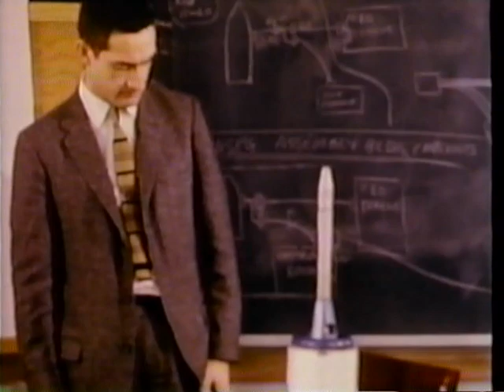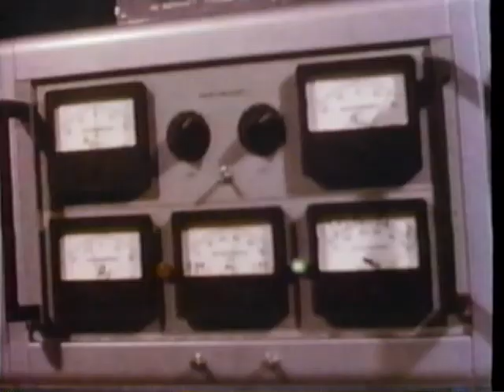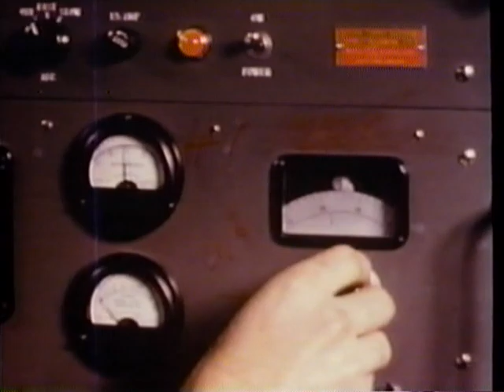X Minus 80 Days (JPL Explorer 1 Documentary, 1958)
"X Minus 80 Days" is a Jet Propulsion Laboratory documentary about Explorer 1, the first American satellite.  Explorer 1 was launched on January 31, 1958, from Pad 26A at Cape Canaveral Air Force Station.

This copy is from a VHS cassette with a JPL label.  The label dates the film as released on May 26, 1958, and the cassette released on June 30, 1987.

The caption on the label reads:

"The story of the 80 days leading up to the launch of Explorer 1, the joint Army-JPL project following the Sputnik launch.  (film to tape transfer)  Early footage of JPL, Dr. William Pickering and Dr. Albert Hibbs."

VHS_1109VHS